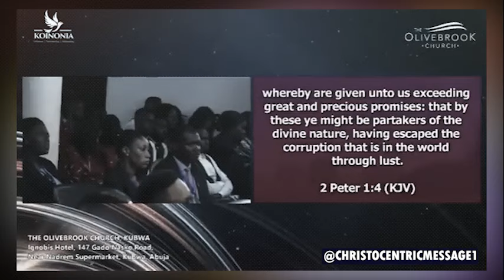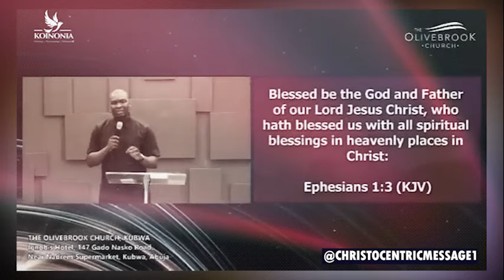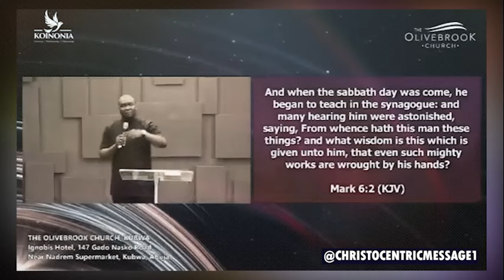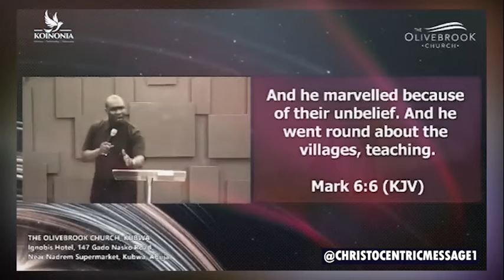How to Allow the Peace of Christ Rule Your Heart - Apostle Joshua Selman